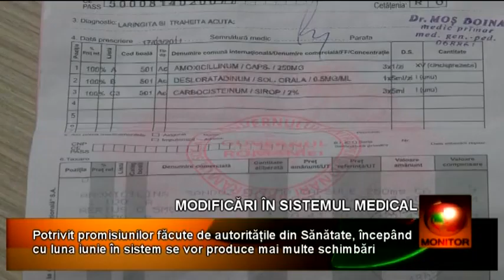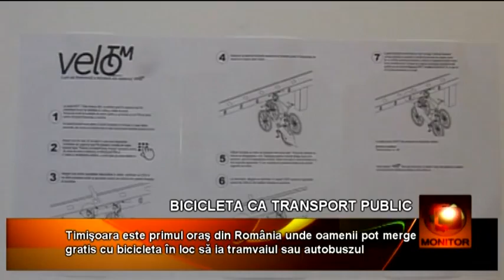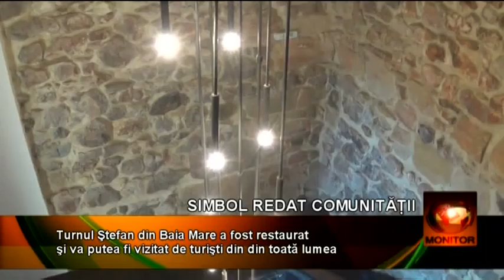Monitor 03 06